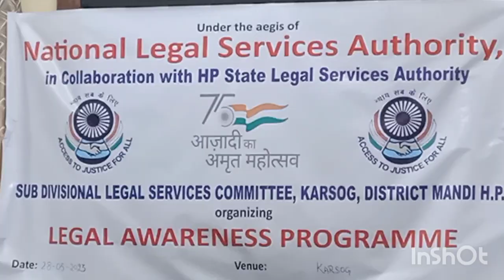H.P State Legal Services Authority Ke secretary Sh.P.P.Rantaद्वारा जानकारी दी गई